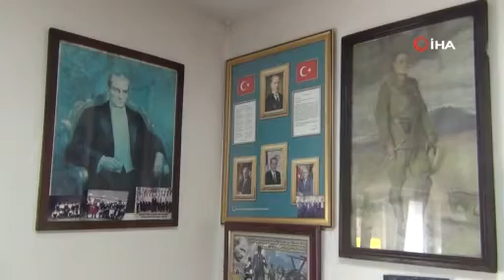Atatürk'e ait 100 yıllık tablo Afyon'da bulundu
Afyonkarahisar Ataköy Mahalle Muhtarlığında bulunan ve yaklaşık 100 yıllık olduğu tahmin edilen yağlı boya ile yapılan Atatürk tablosu nesilden nesile aktarılarak korunuyor. Tablonun ünlü Alman Profesör Arthur Kampf’ın ‘Atatürk, Çankaya Köşkü’ isimli eserinden esinlenerek çizildiği düşünlüyor.
GÜNDEM